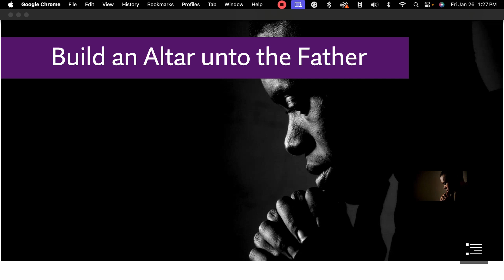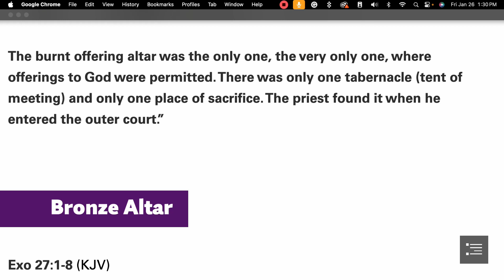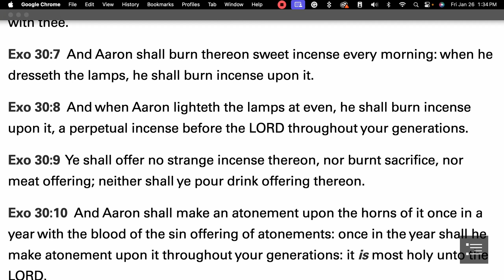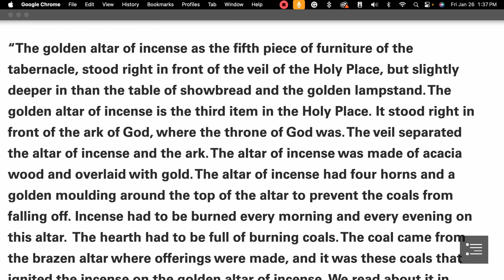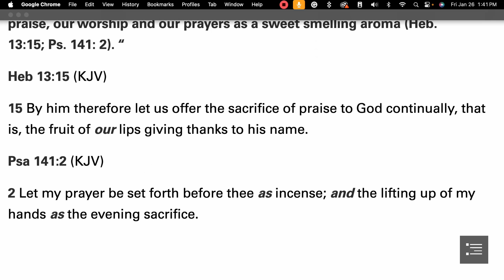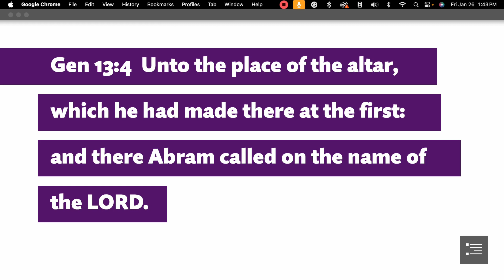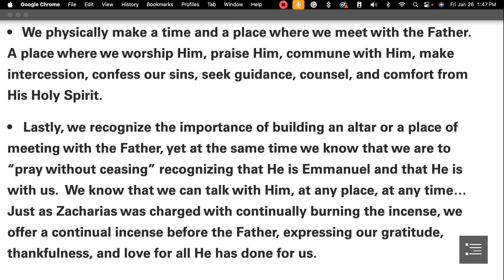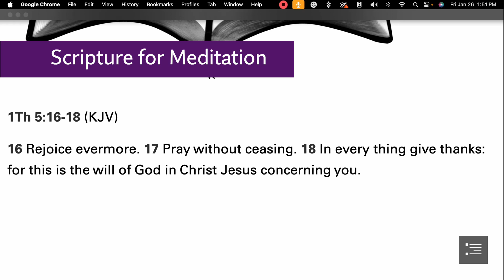Worship the Father | Keep Turning to the Father Build an Altar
Tolle Lege!   Latin for “Take up and read”

Hey Everybody!

Today is Fellowship Friday!

Come fellowship with me over the topic of “Building an Altar”.

Consider this Verse found in Genesis 12:7 in the LSV:

Gen 12:7
7 And YHWH appears to Abram and says, “To your seed I give this land”; and there he builds an altar to YHWH, who has appeared to him.

Learn what it means to build an altar today in your life.

Follow on Instagram: @his.taughtones and TikTok

Purpose for creating:  BIIME - "Biblical Investigations that are Inspirational and cause you to Meditate and Engage with God's Word" “J. I. Packer, in his book Knowing God, writes that having a relationship with God is our primary purpose. “What were we made for? To know God. What aim should we have in life? To know God. What is the eternal life that Jesus gives? To know God. What is the best thing in life? To know God. What in humans gives God most pleasure? Knowledge of himself.” The Bible is the means by which we encounter God, get to know and enjoy him, and fulfill our purpose in life.”

Scripture Engagement - “What is Scripture engagement? Dr. Fergus Macdonald writes, “Scripture engagement is interaction with the biblical text in a way that provides sufficient opportunity for the text to speak for itself by the power of the Holy Spirit, enabling readers and listeners to hear the voice of God and discover for themselves the unique claim Jesus Christ is making upon them.”

HTO Channel Creating:

We are believing with and for you, that as you yield your time and attention towards God, that you will continue to, or begin to, fall in Love with Yehovah through His Holy Word.  You will fall in love with  the “I AM,” and begin to love Him not only for His acts in your life, but because of who He is.  Take a step, and through His Word, learn or continue to learn how to just be with Him…May the “Hand of Adonai be upon you…”

Ezekiel 1:3

Motto:  Wisdom is the principal thing; Therefore get wisdom. And in all your getting, get understanding.

Proverbs 4:7 NASB

Mission:
To create media and instructional videos and materials,  that help those who are seeking a greater understanding of God the Father, God the Son, and God the Holy Spirit to live a life as a disciple of Christ - resulting in developing intimacy with the Trinity and developing a Biblical understanding of His standards for kingdom living.  In learning of God the Father, Son and Holy Spirit, we seek to assist in fulfilling the great commission according to Matthew 28:19-20:

HTO Foundational Scripture:

John 8:30-32

Jesus spoke these things, many believed in Him. So He said to the Jews who had believed Him, “If you continue in My word, you are truly My disciples. Then you will know the truth, and the truth will set you free.

”Slogan:  Good things in God, God in all good things…

Copyright on Bible study system 2023